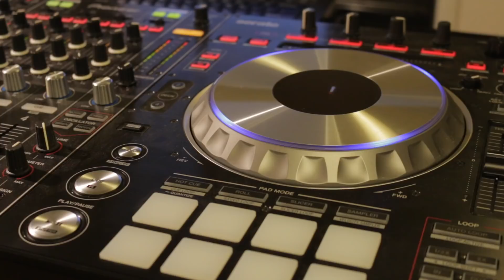DJ Ravine VS Launchpad VS Beethoven Ft. SHAPES EXTREME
My current DJ setup, streaming gear and recommendations LAUNCHPAD PROJECT FILE!!! Download it and remix it yourself in Ableton!

Shapes emailed and asked me if I'd like to make Beethoven a bit more "Extreme" for their new Shapes Extreme range. I'd just gotten a Launchpad and I know people have been asking me to get a video up with me using it. So here it is mixed with a little Melbourne Bounce sound ;).

This video is inspired by Shapes Extreme – an extreme twist on a classic!

Also I'll release the launchpad Ableton Live pack after 30,000 views!